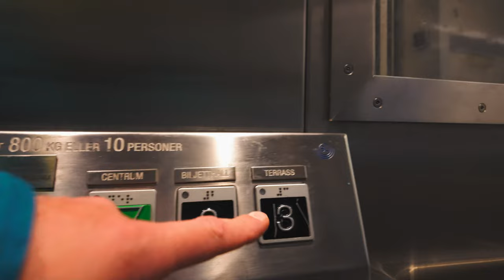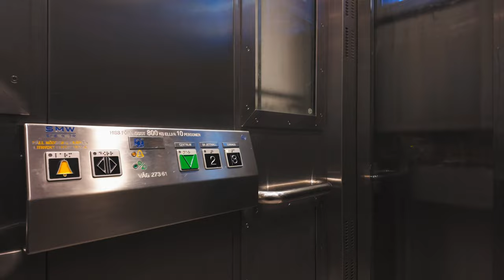Sweden, Stockholm, Vårby gård, 1X escalator, 1X elevator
escalator 0:32 ,

elevator 1:19

December 2023